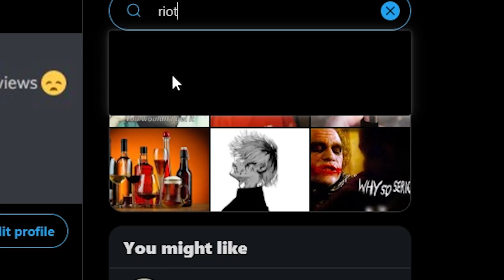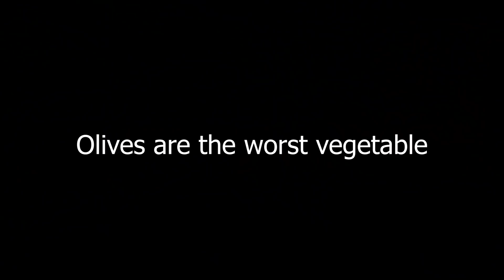HOW TO GET FREE VALORANT SKINS (NO BS 100% LEGIT) | REAL AND TRUE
WestJett comes back with the juice and shows the brothers more epic ways to get free skins in the hit video game Valarante. Such a fun game that we all love

free valorant skins, valorant skins free, valorant free, free radianite, how to get free skins valorant